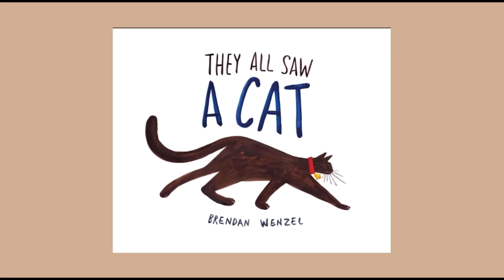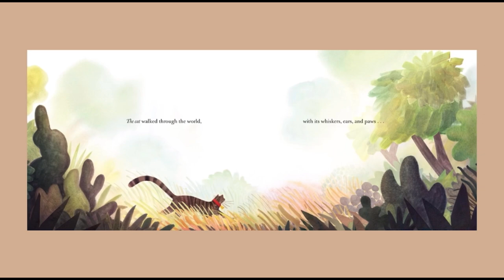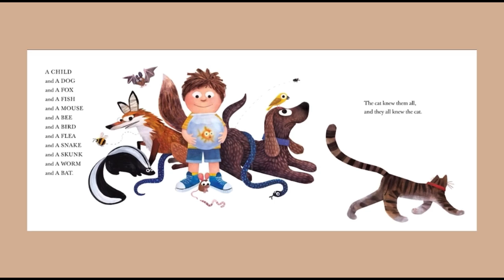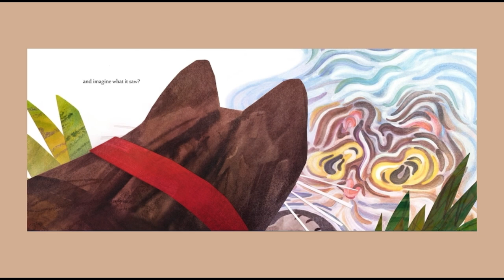They all saw a cat written by Brendan Wenzel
The cat walked through the world, with its whiskers, ears and paws…in this glorious celebration of observation, curiosity and imagination, Brenden Wenzel shows us the many lives of one cat, and how perspective shapes what we see. When you see a cat what do you see?